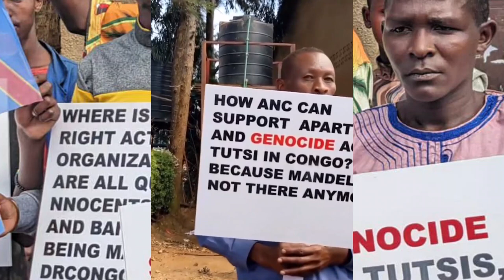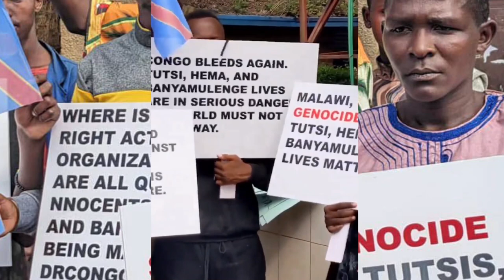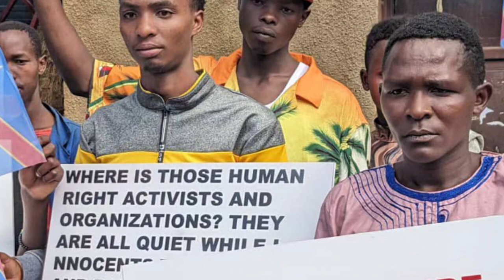VIDEO||OKWEKALAKASA BAKOYE EKITTABANTU